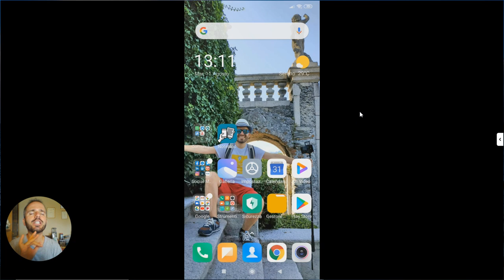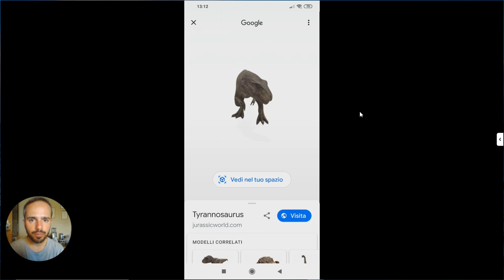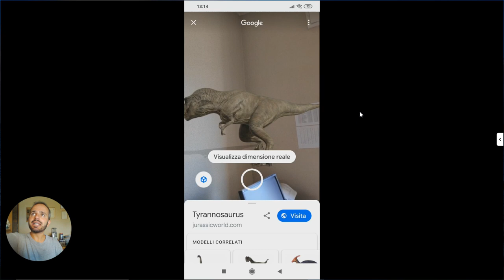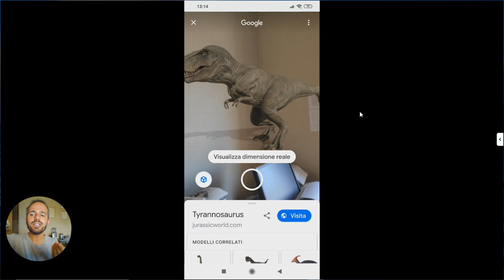Andrea Cartotto - Google porta i dinosauri in 3D sui nostri telefoni, tra storia e realtà aumentata!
Vi regalo, in una manciata di minuti, una chicca ideata da Google che molto probabilmente non conoscete! Incontriamo i dinosauri più celebri, in 3D ed in realtà aumentata, direttamente sullo schermo dei nostri telefoni o tablet. Una idea semplice e carina da provare con i nostri bambini o ragazzi in vacanza e a scuola!